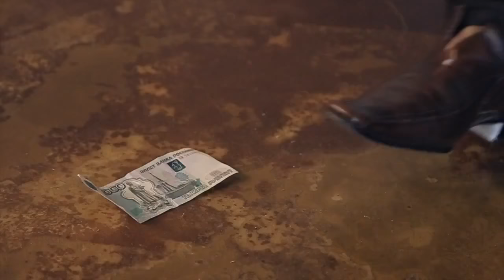DJ Oguretz — Lux Life feat Killy Cakes Katya Sambuca